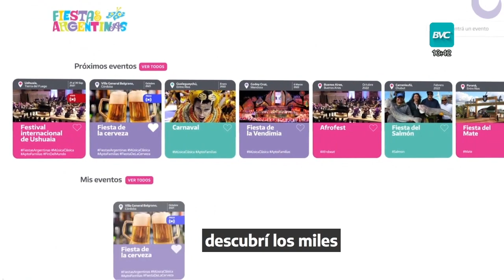Baradero Rock 2023